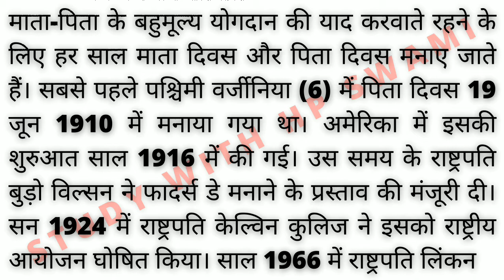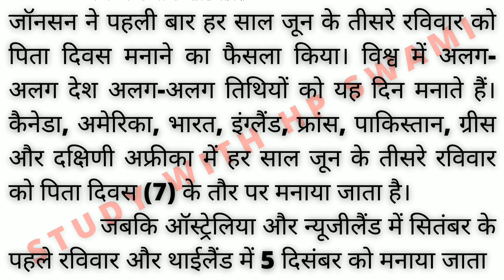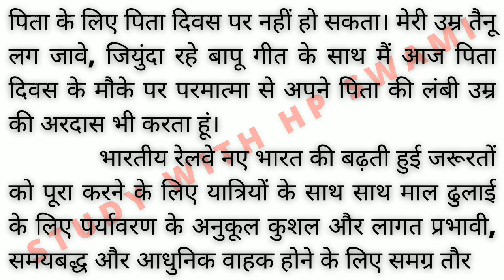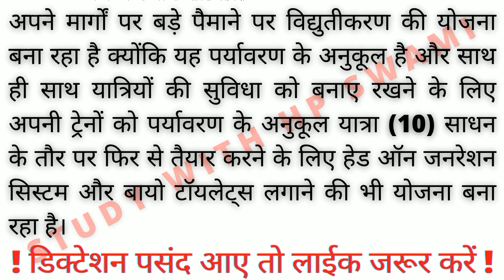RSMSSB steno dictation | 100wpm dictation